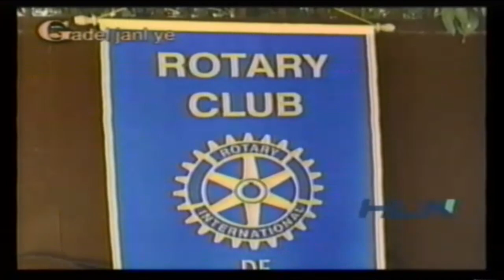Gadé Jan'l Té Yé # 2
Panse pou Haiti